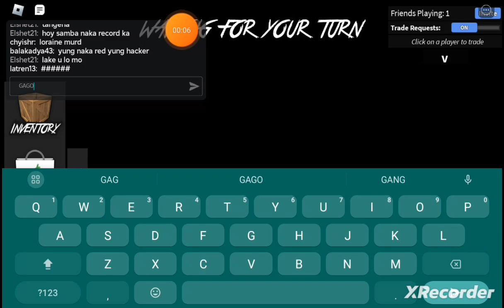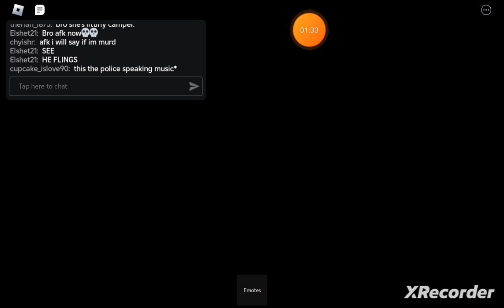bro got caught lacking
am a Filipino ok I might even delete this cous there are swear words on it